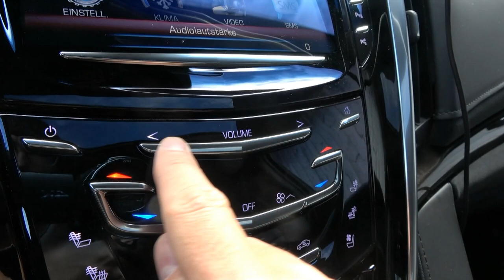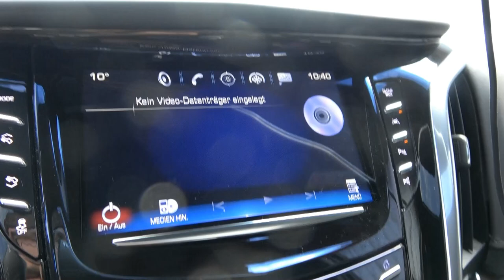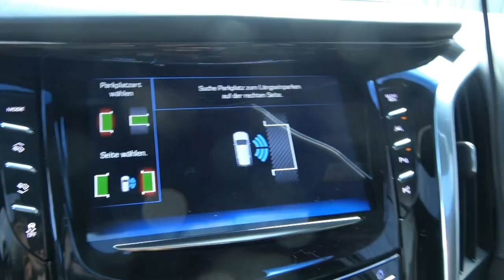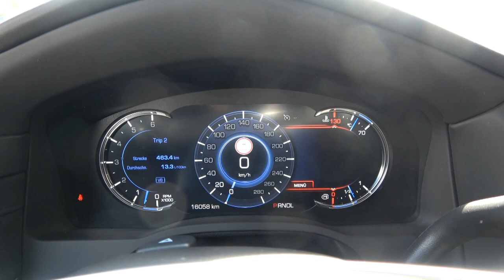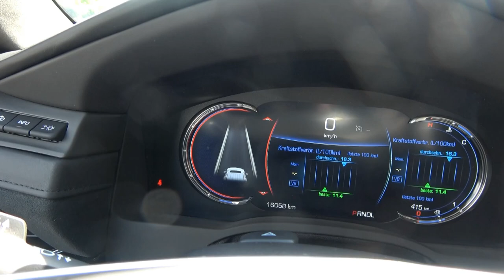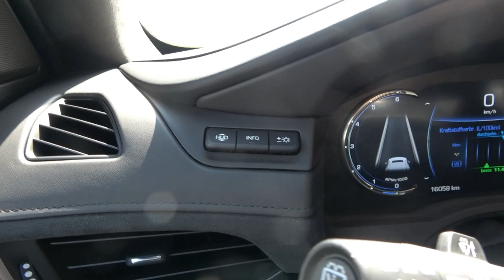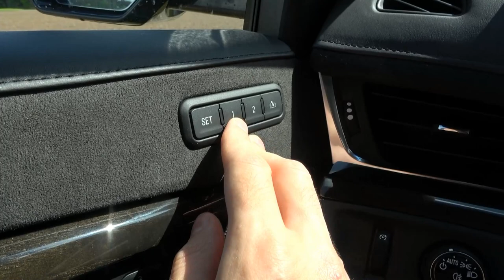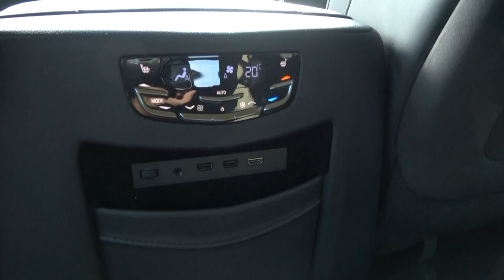Cadillac Escalade - CarTechCheck - Der Dicke kann was!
Heute zeig ich euch die Details und Funktionen des Cadillac Escalade, viel spaß beim anschauen.